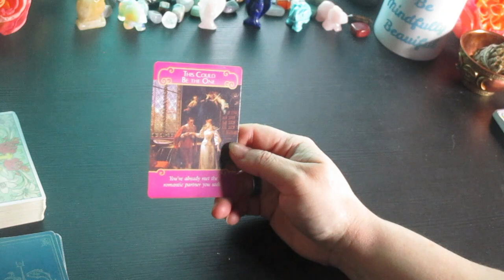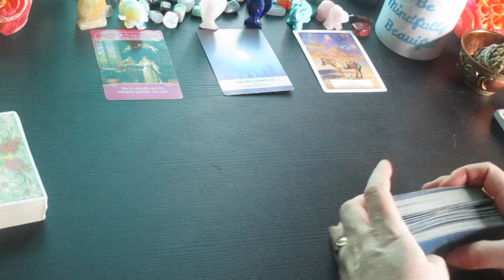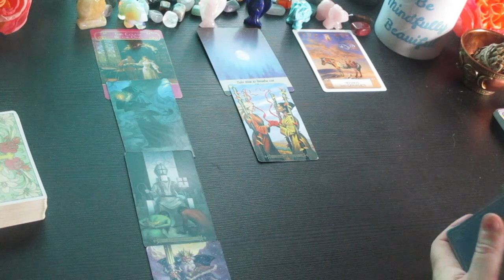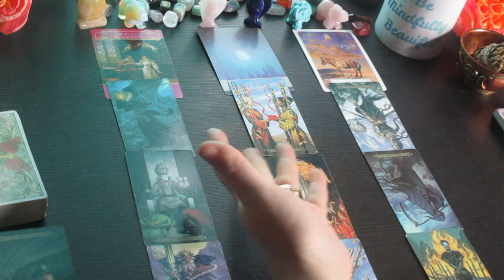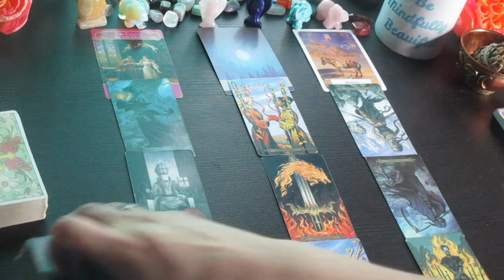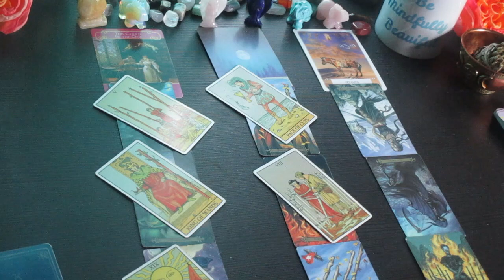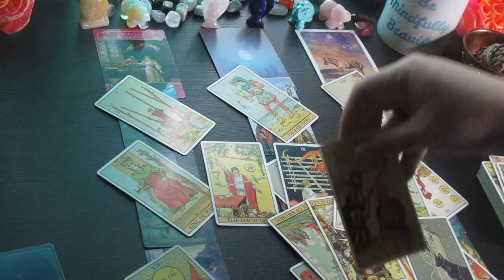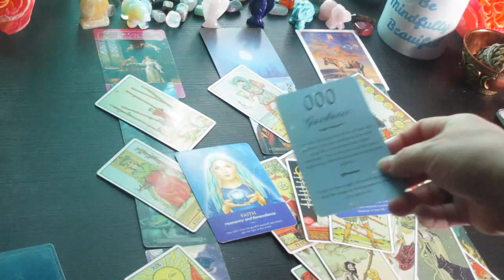CAPRICORN: You Need To know This.... THE NEXT 48 HOURS Tarot Reading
Much love!
~Renee G